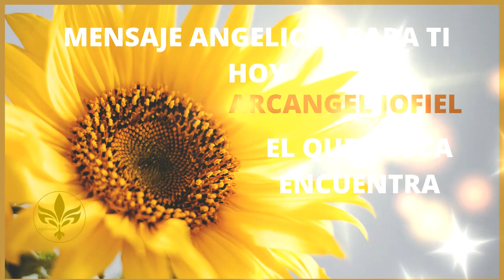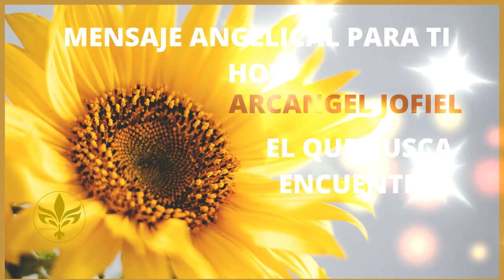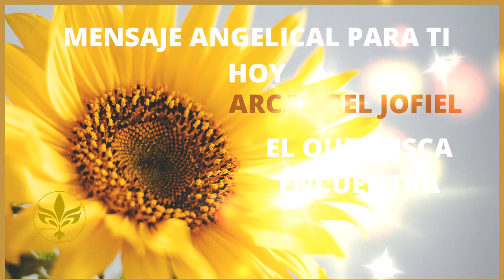⚜💌💫MENSAJE ANGELICAL PARA TI HOY- EL QUE BUSCA ENCUENTRA - CULTIVA PENSAMIENTOS POSITIVOS #512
@EL Camino al Desarrollo Espiritual y Personal

¿Necesitas ayuda o quieres más información?🤔
✔Contactos Para Consultas:

LECTURAS⚜️CONTÁCTAME PARA CONSULTAS PERSONALIZADAS 💕💓

🚎🚎COMPRAS: Visita Amazon para obtener Mi Libro; REPROGRAMANDO MI ABUNDANCIA en 21 Días.

⚜️Gracias por tus DONACIONES, 👇💓cada dólar hace la diferencia para seguir mejorando el canal Gracias por seguir apoyando este canal: